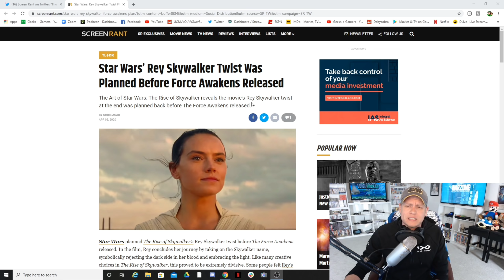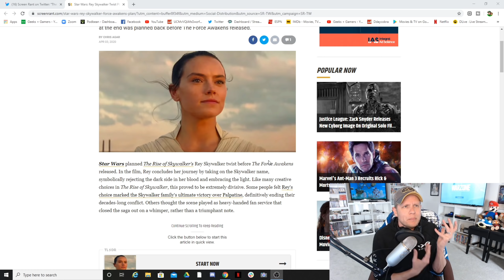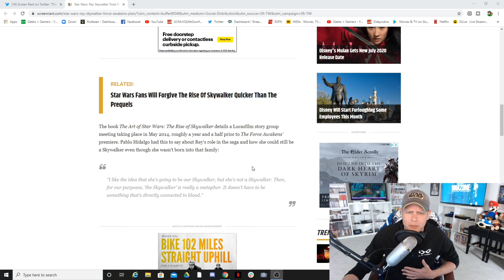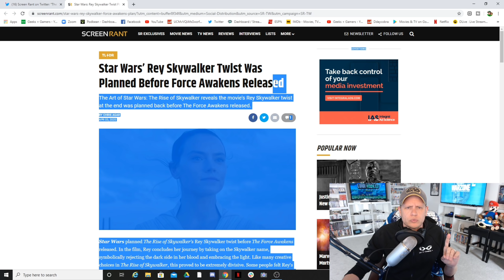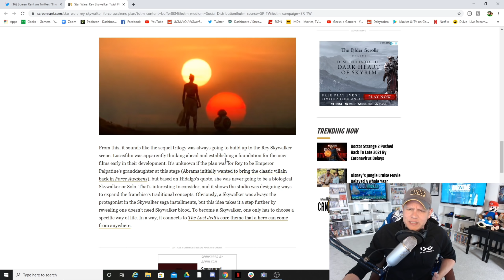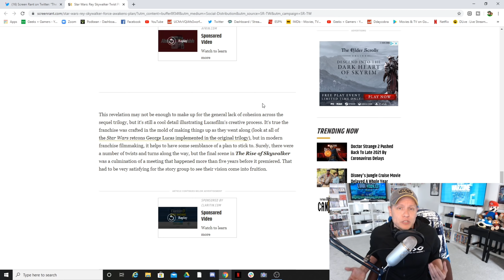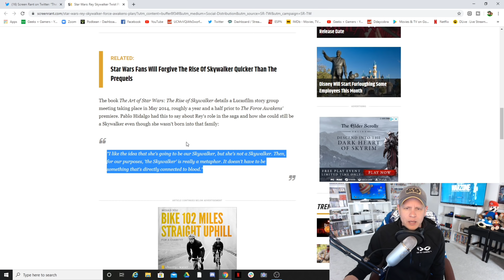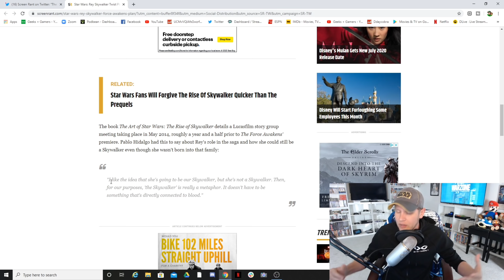Disney Keeps Making Terrible Excuses For The Rise of Skywalker